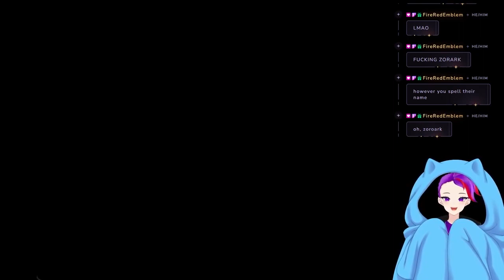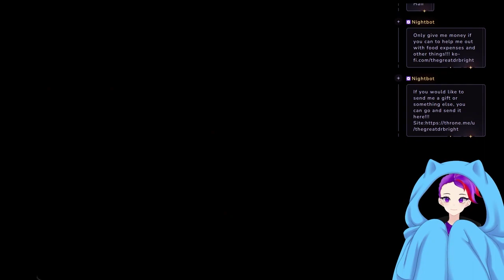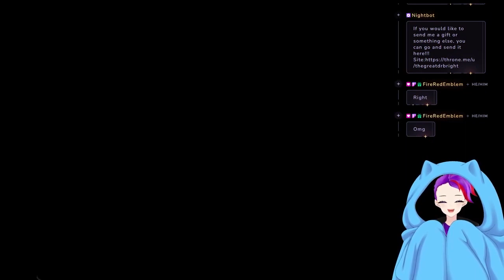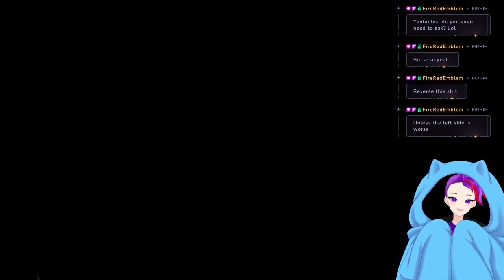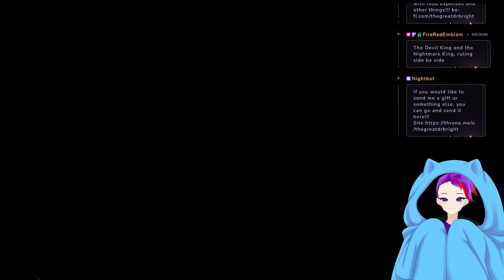Fusing Shit Together!!! Episode 43